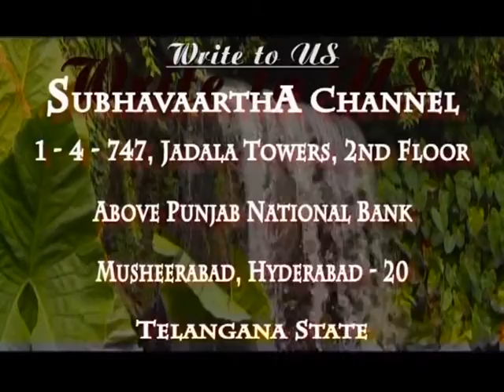The Feast Of The Lord|Sis Priscilla Dhyriam|SubhavaarthA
Sis. Priscilla Dhyriam has given a preaching on the feast of the Lord. From the Bible: Six days shall work be done: but the seventh day is the sabbath of rest, an holy convocation; ye shall do no work therein: it is the sabbath of the LORD in all your dwellings.